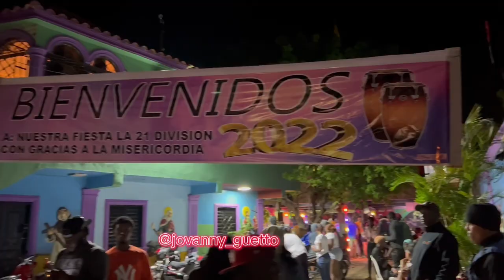PRIYE DE LA MADRE GERTHA. 4to DIA DE ANAYSA PYE. 13/12/22EN HONOR ALA 21 División ❤️⚔️💛👑